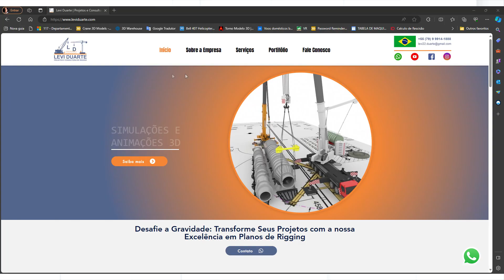MONTAGEM GRUA LIEBHERR 550 EC-H 40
Sou uma empresa especialização em projeto para içamento de cargas (PLANO DE RIGGING)
com mais de 12 anos de experiência no mercado em obras de pequeno e grande porte.

Principais serviços:

- PLANO DE RIGGING
- ANIMAÇÕES E SIMULAÇÕES 3D
- PROJETOS E MEMÓRIAIS DE CÁLCULO PARA ANDAIMES
- PROJETOS E MOMÓRIAIS DE CÁLCULO PARA LINHA DE VIDA
- PROJETOS E MEMÓRIAIS DE CÁLCULO PARA DISPOSITIVOS DE IÇAMENTO
- ANÁLISE E SIMULAÇÕES POR ELEMENTOS FINITOS NO SOLIDWORKS E INVENTOR
- MODELAGEM 3D